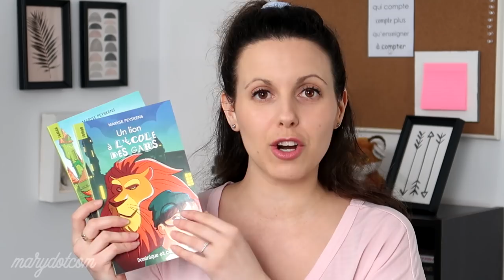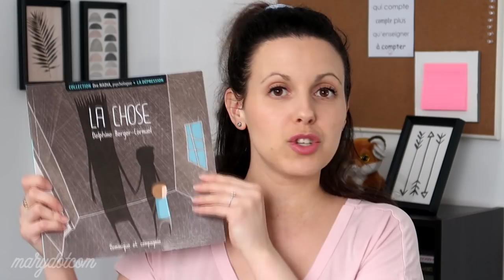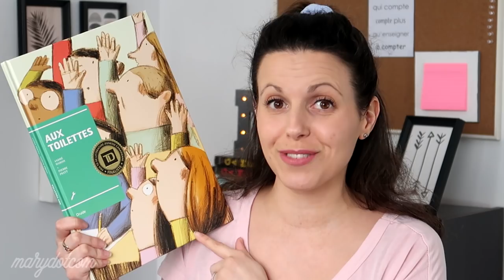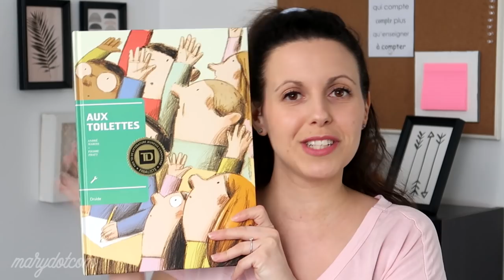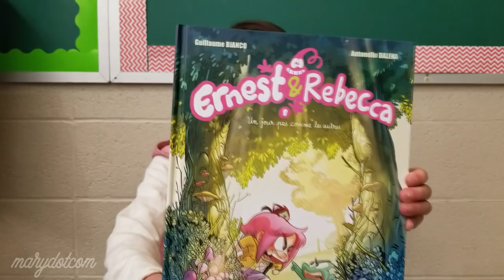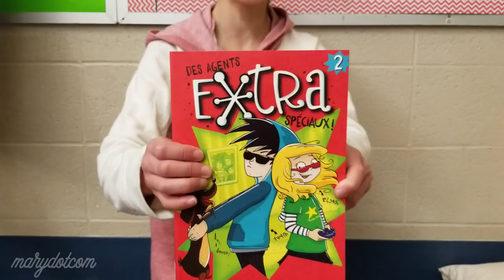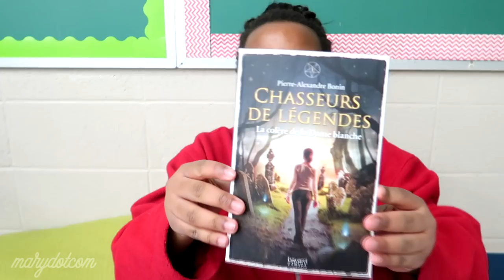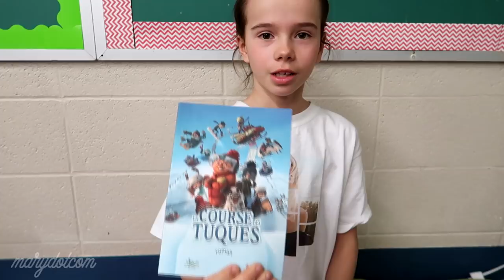Nos achats au Salon du livre jeunesse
Mes élèves et moi présentons nos achats lors du dernier Salon du livre jeunesse. Plein de belles découvertes à faire!

marydotcomYT

● Musique ●